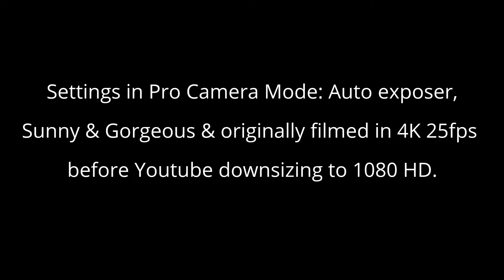TESTED Freewell Grad Filter pack for Yuneec CGO3 4K Camera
I Just got these in  (Freewell Graduation FILTER 3-PACK) & so I did some test with them today. It was a mostly clear & sunny day & so I will need to do more test in different sky conditions. I will also need to try using the blue graduated filter over water.